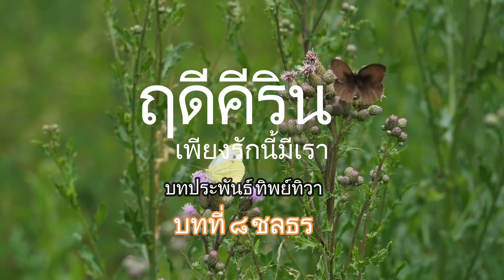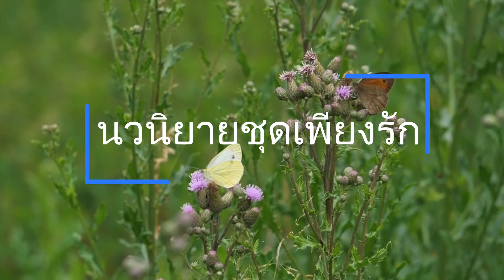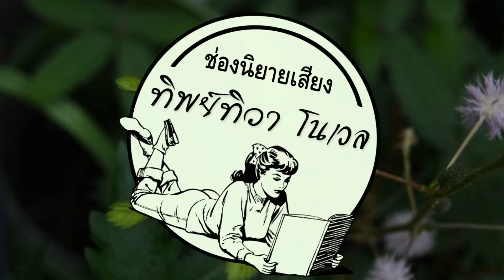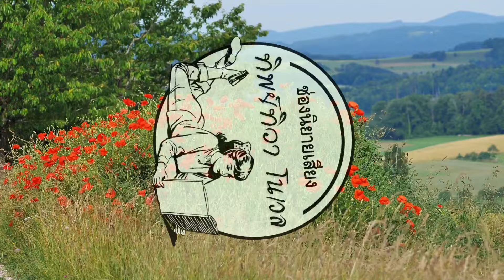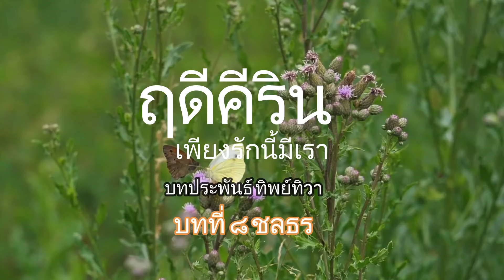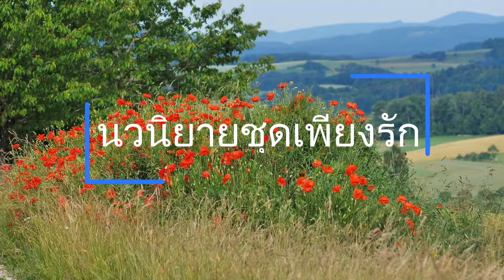ฤดีคีริน Ep8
เมื่อบิดาและพี่ชายของคีรินมาหาแต่เขาไม่อยู่บ้าน เพียงฤดีจะทำอย่างไรกับเหตุการณ์ที่เกิดขึ้นกะทันหันไปติดตามฟังกันต่อได้เลยค่ะ